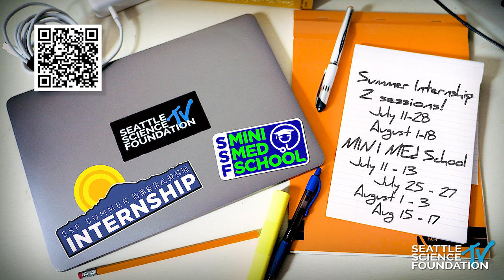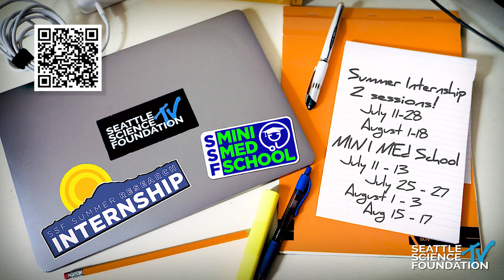SSF Summer Programs : MIni-Med School and Summer Research Internship. Sign up Today!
High School Juniors and Seniors can gain invaluable real world medical experience by taking part in the  SSF Mini Med School & SSF Summer Research Internship. Register Today!

SSF Mini Med School

Tues-Thurs, August 15 - 17

SSF Summer Research Internship

August 1-18 & includes Mini Medical school